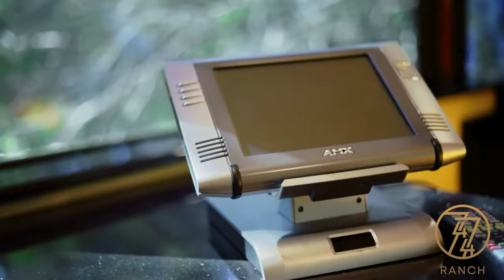Come stay in Jennifer Lopez's $2,000,000 Mobile Villa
Come visit and stay in one of the largest villas on wheels in the world! It is a double-decker home built with the finest materials. Experience the taste of luxury at 7744 Ranch and rent J Lo Lux Lounge Trailer today!

Specs: 2 Stories - 1,200 sqft
Market Value: $2,000,000